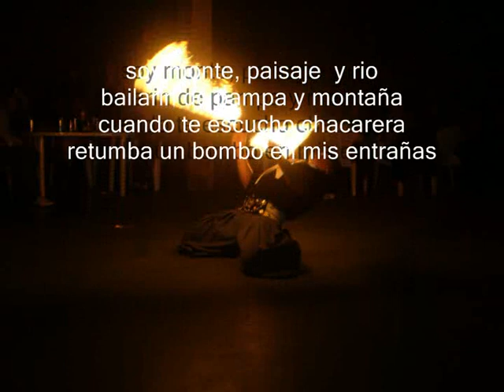chaqueño,Mauricio Cabrera,Malambo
demostracion de malambo en IBI,Alicante España. Festival de la Hispanidad